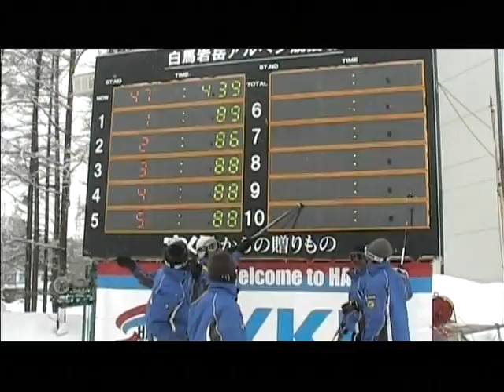岩岳2008 男子団体自由 B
自由